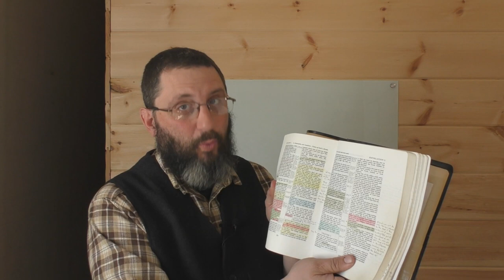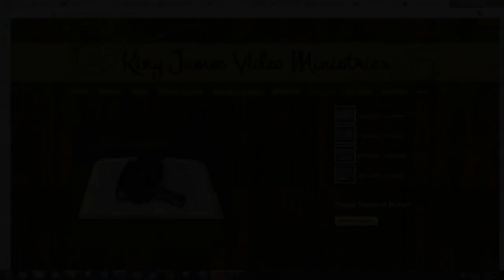What Is The FIRST Resurrection?